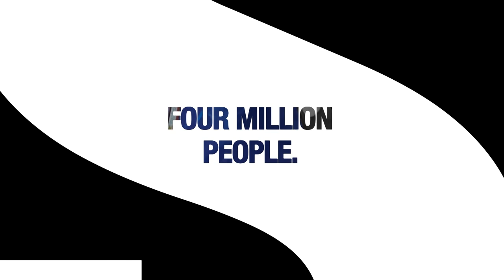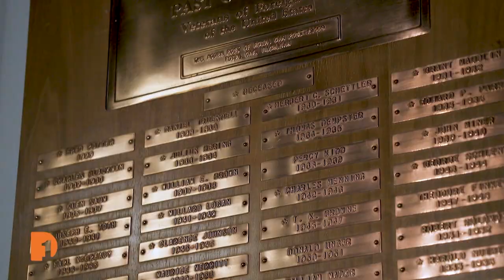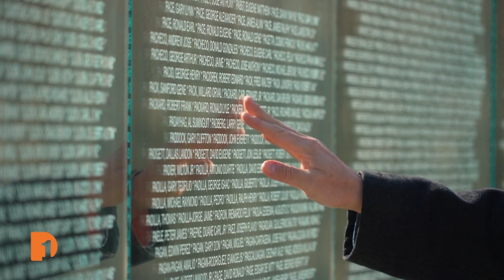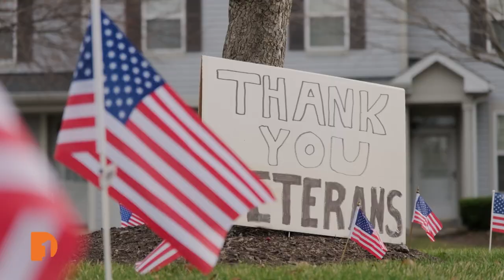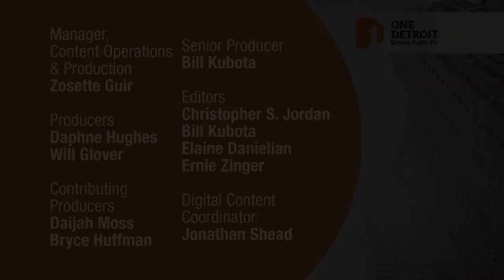2023 Mackinac Policy Conference, Memorial Day, ‘Detroit We Dey,’ One Detroit Weekend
This week, we’ll hear what’s planned for this year’s Detroit Regional Chamber Mackinac Policy Conference.

One Detroit’s 2023 Mackinac Policy Conference correspondent Zoe Clark, political director for Michigan Radio, sat down with Detroit Regional Chamber CEO Sandy Baruah and Bank of America Michigan President Matt Elliott, this year’s conference chair, for a preview of the annual conference and what attendees can expect.

Then, three U.S. military veterans talk about the importance of Memorial Day and how they individually commemorate the holiday. They talk about where their military service journey began, what family and friends thought about their decision to enlist, the impact of survivor's guilt and whether they’ve felt it personally, and how they choose to honor fallen veterans beyond the annual holiday.

Plus, a Detroit filmmaker showcases the city’s Nigerian community in a short film “Detroit We Dey” for the PBS digital series “Homegrown: Future Visions.” The documentary takes a compelling look at the history and future of a social club, called the Old Bende Association, founded by a community of Igbo-Nigerians who immigrated to Detroit in the 1970s and ‘80s.

And, contributors Peter Whorf and Cecelia Sharpe of 90.9 WRCJ share what’s happening around metro Detroit during the May 26 weekend and into next week on “One Detroit Weekend.”

Episode 752